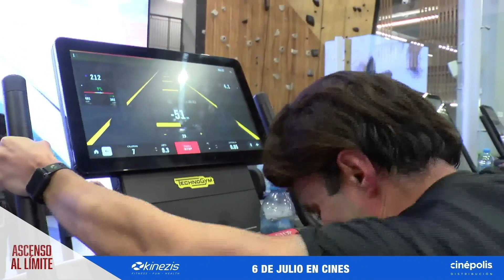Experiencia Ascenso Al Límite en Kinezis | Cinépolis Distribución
Así se vivió la experiencia AscensoAlLímite en Kinezis el pasado jueves 22 de junio.

Todos nuestros participantes se retaron a sí mismos para alcanzar su objetivo y solo dos pudieron lograrlo.

No te pierdas el estreno de Ascenso Al Límite el próximo 6 de julio en Cinépolis.